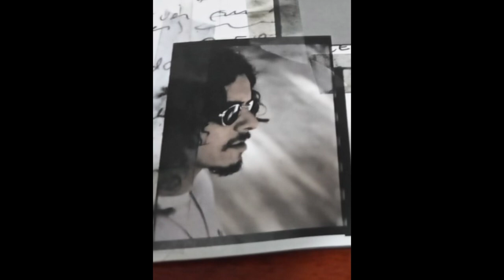Review do 1° álbum do Tianastácia - Acebolado #48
Hey guys welcome to Canal do Sebosão!!!
Here always the best review of national and international music albums with many stories and curiosities, come and enjoy this review that is made with a lot of dedication for you...